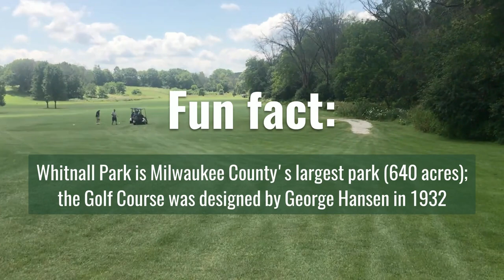Whitnall Park Golf Course with James Grogan, PGA Professional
Come on a quick tour of the Whitnall Park Golf Course with James Grogan, Head PGA Professional.